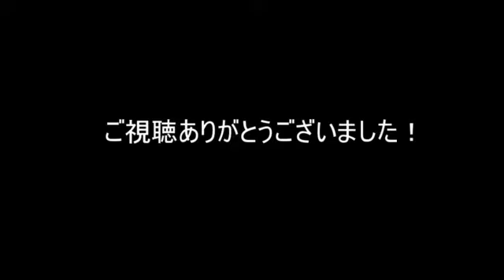【カッティング】シャンデリヤ弾いてみた【THEE MICHELLE GUN ELEPHANT】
ミッシェルのシャンデリヤがとてもかっこよかったので弾いてみました！